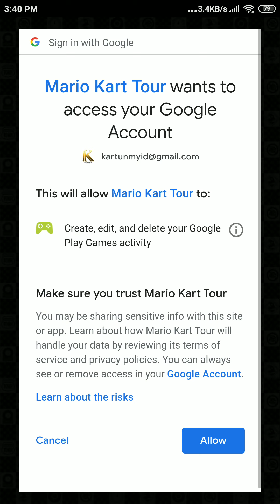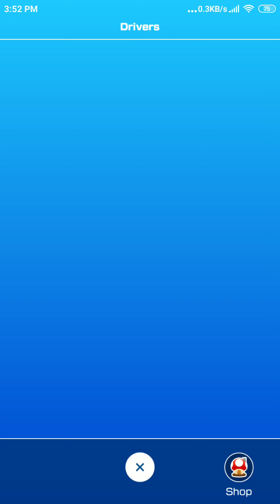Mario Kart Tour (by Nintendo)- Android / iOS Gameplay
Mario and friends go global in this new Mario Kart as they race around courses inspired by real-world cities in addition to classic Mario Kart courses! These destinations will be featured in tours that rotate every two weeks! In addition to courses based on iconic locales, some of your favourite Mario Kart characters will get variations that incorporate the local flavour of cities featured in the game!

Earn Grand Stars by racing! You can also fire off the featured pipe to receive more drivers, karts, and gliders! You can also proudly display badges, earned by completing certain challenges, next to your in-game name!

Boost with the best of 'em! Your high scores will determine how you compare to other players all over the world. Keep practising and trying out different combinations of drivers, karts, and gliders to increase your score and rise to the top!

■To start and play this game, you must create or link a Nintendo Account and accept the Nintendo Account Agreement. The Nintendo Account Privacy Policy applies.

* This game is free to start, with in-app purchases available.
* Internet connectivity is required to play. Data charges may apply.